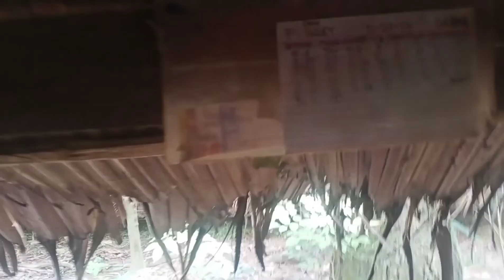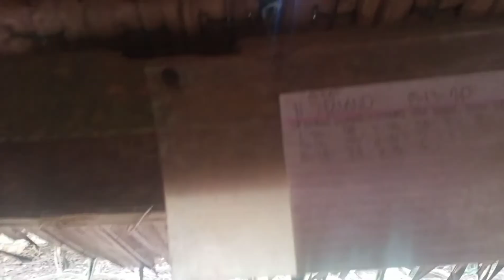Rabbit Farming | 400 Breeders